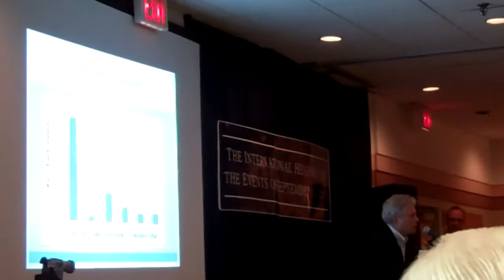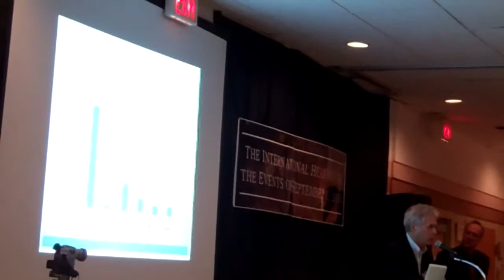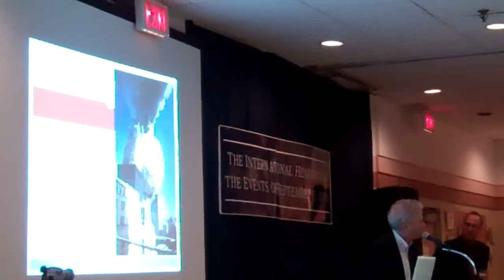#73 - Dr. Graeme MacQueen (#68-75): The International 9/11 Toronto Hearings